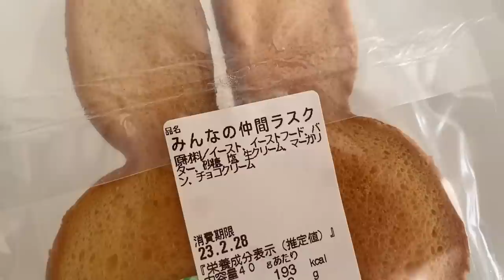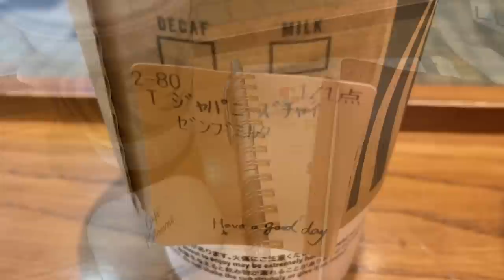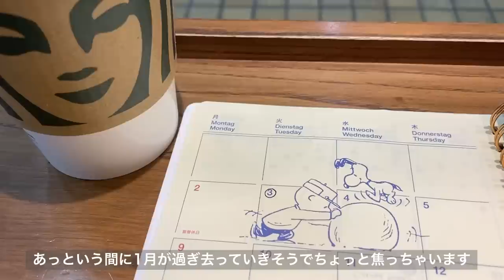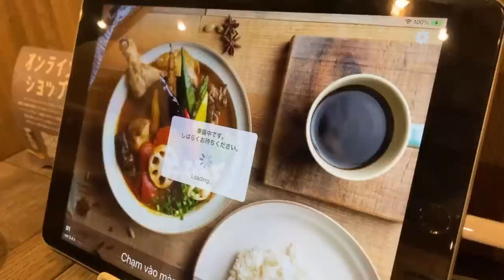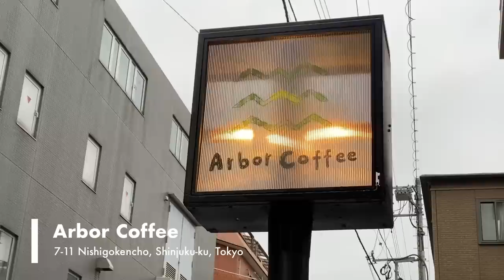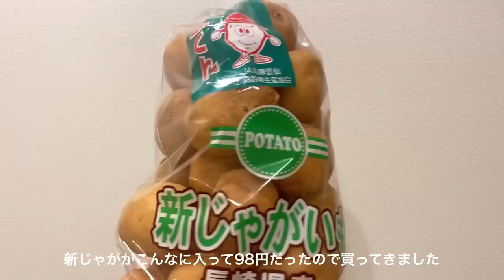［ vlog ］いい一日だったなで今日を終えたい大人の一人暮らし🌛☕️| 神楽坂カフェ | 最近の購入品etc.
○Camera:iPhone11pro

○Music
•Blossom / Ikson